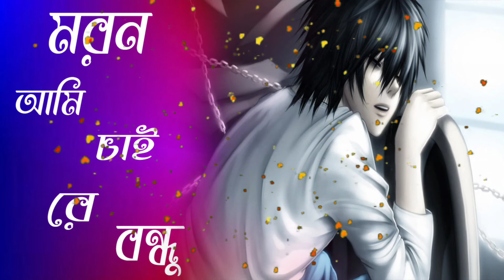Bangla sad song@Koster gan samz vai@koster gan# buk fata koster gan@sera koster gen#guddu babu offi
Credit..
Song - Moron Ami Chaire Bondhu
Singer - Samz Vai
Music Director -
Presenter -  Eagle Music
Label - Sad Song Lover😓